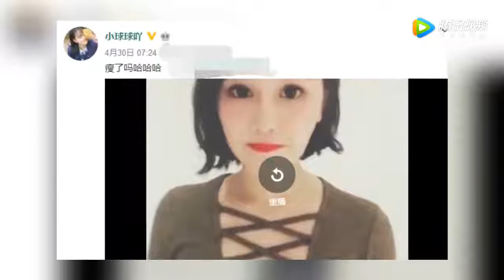赵本山女儿大秀好身材 紧身衣出镜性感媚妩